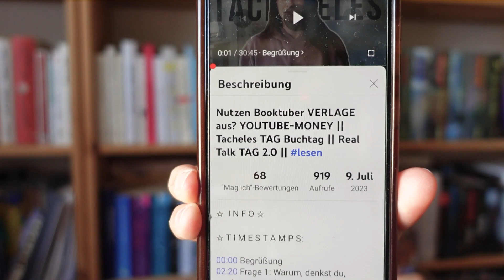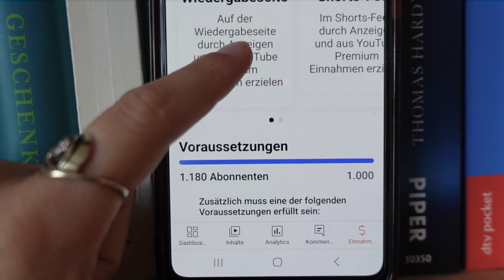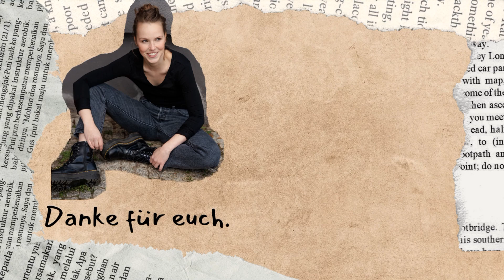[TAG] Tacheles-TAG | Neid? Verdienst? Reichweite? Nutzen Verlage uns aus? | BookTube Realtalk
ich hatte heute nochmal Lust auf einen TAG und da die liebe Sarah @einherzsprichtstaub mich getaggt hat, habe ich jetzt dieses Video abgedreht für euch.

Ich freue mich wie immer über einen Austausch in den Kommentaren und
und wünsche euch weiterhin bereichernde Lesestunden,
eure Anika ♥

VIDEO-KAPITEL UND TAG-FRAGEN:
00:00 Intro
02:36 Frage 1: Warum, denkst du, wachsen manche Kanäle schneller als andere? Bist du mit deinem eigenen Wachstum zufrieden?
08:12 Frage 2: Was bringt dich dazu, das Video eines anderen Booktubers abzuschalten?
09:58 Frage 3: Wie viel Neid oder Konkurrenzkampf gibt es auf Booktube?
12:12 Frage 4: Denkst du, man muss mehrere Plattformen bespielen, um ein*e erfolgreiche Blogger*in zu sein?
14:13 Frage 5: Hast du schonmal ein Video gedreht, auf das du keine Lust hattest, du aber wusstest, dass es gut geklickt wird? Was hältst du von diesem Vorgehen?
18:12 Frage 6: Sind deine Videos monetarisiert? Findest du den Verdienst angemessen? Wie viel verdienst du aktuell mit deinen Videos?
20:54  Frage 7: Findest du, dass man die Verlage ausnutzt, wenn man Rezensionsexemplare anfordert oder findest du, dass unsere Arbeit von den Verlagen bezahlt werden sollte?
23:01 Frage 8: Wen taggst du?
ICH TAGGE:
- Anne @Literaturlaerm
- Sarah @Bookmarked_Sarah
- Sophie @VERStand
- Jona @JoanaJune
23:36 Outro

Outro:
Artist: Asher Fulero | Track: Wandering Soul
Classical | Dramatic
Asher Fulero playlist:    • Asher Fulero
Classical music playlist:    • Classical music
Dramatic music playlist:    • Dramatic music

ICONS:
Instagram Icon, Facebook Icon and TikTok Icon by Icons8

BILDER:
Copyright: David Reisler